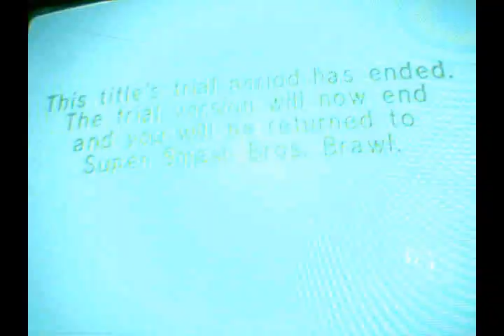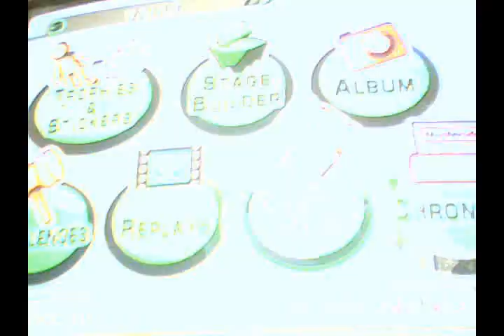THINGS THAT PISS ME OFF PART 1 super smash bros brawl SUCKS part 1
Super smash bros brawl has terrible special features.  in this video ill talk about the classic games they put into it. AKA THE "DEMOS".  i havent uploaded a video in a while because ive been to busy fapping. i got a couple i need to upload